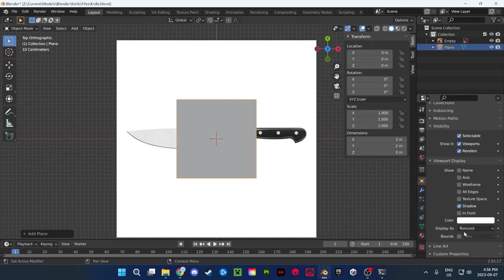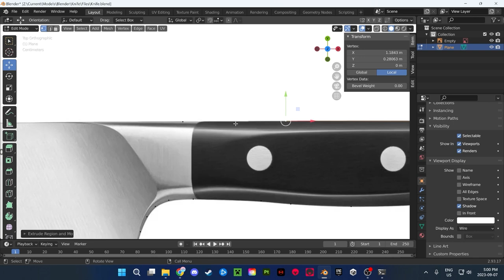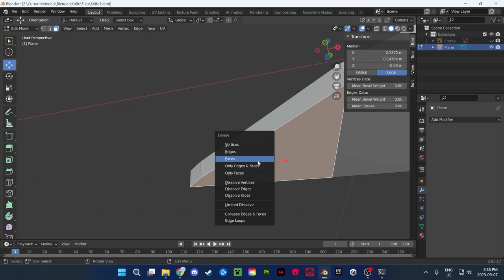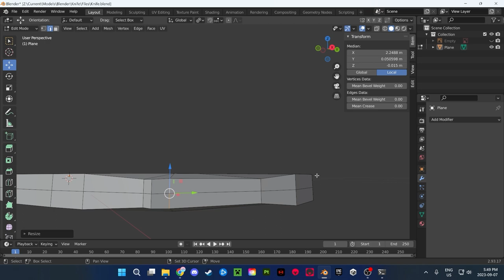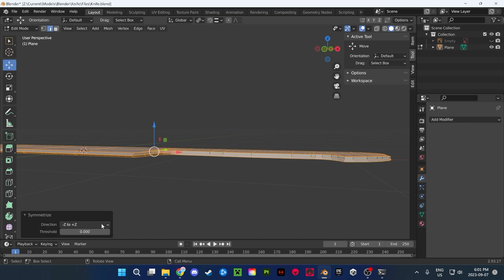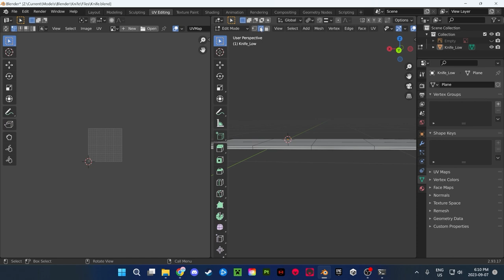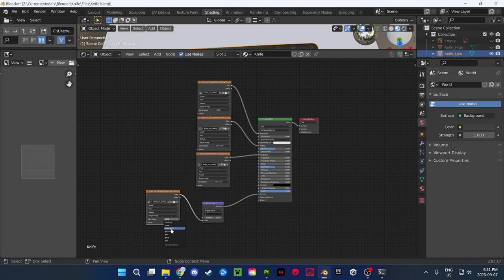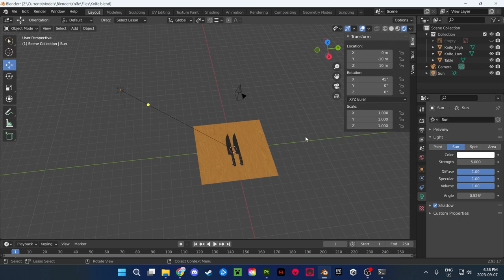3D Modelling A Kitchen Knife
My first attempt at modelling a kitchen knife.